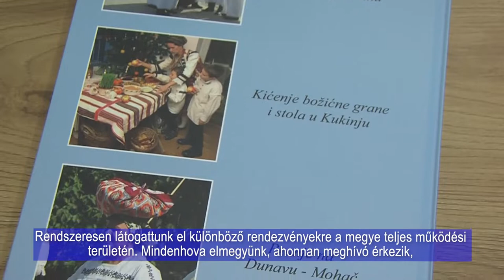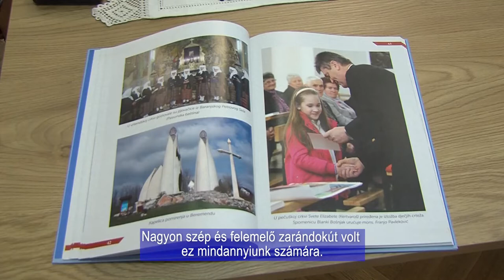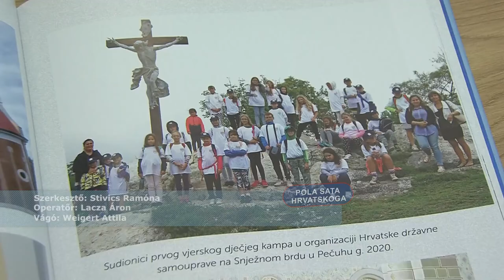Megtartotta rendes gyűlését a Baranya Megyei Horvát Önkormányzat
A Baranya Megyei Horvát Önkormányzat 2007 óta működik. Fő céljai és feladatai közé sorolja a települési horvát nemzetiségi önkormányzatok munkájának az elősegítését, Baranya megyében. Rendszeresen tartanak gyűléseket, melyeken mind a hét képviselő részt vesz. Így történt ez július 13-án is az August Šenoa Pécsi Horvát Klubban, ahol a nyári összejövetelt tartották

  Hrvatska Samouprava Baranjske Županije djeluje od 2007. godine. Glavni cilj i zadaća samouprave je potpomaganje mjesnih hrvatskih samouprava na području Županije Baranje. Redovito održavaju svoje skupštine na kojem su prisutna 7 zastupnika samouprave. Tako su održali svoju skupštinu 13. srpnja u Hrvatskom Klubu Augusta Šenoe u Pečuhu.